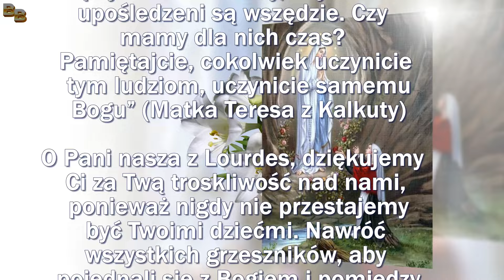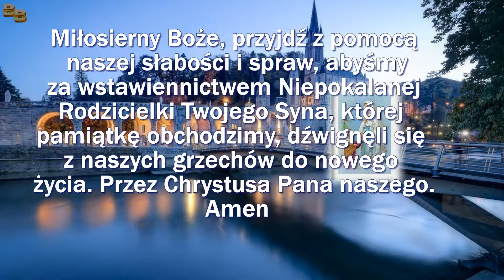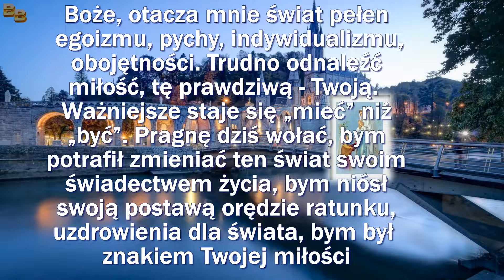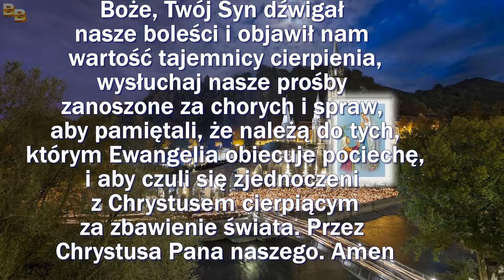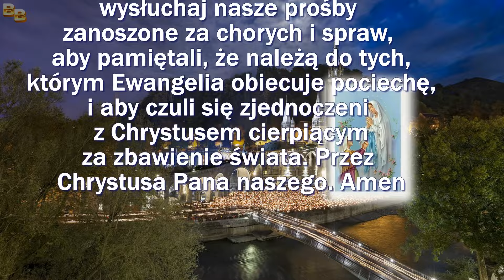5 Dzień Nowenny przed świętem Matki Bożej z Lourdes